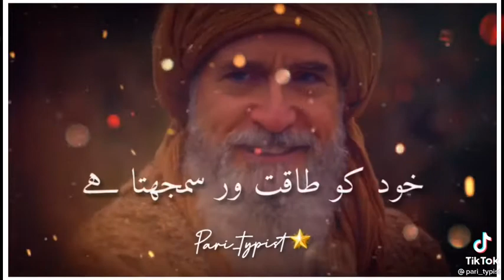Ibn e arabi nice words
Ertugral#VIDEO